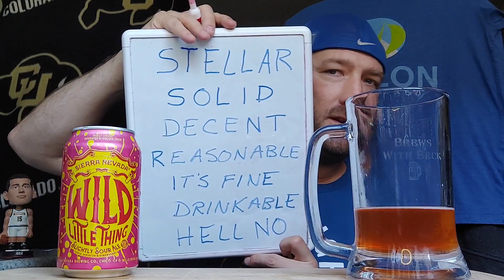Sierra Nevada Brewing 🍺🍓 Wild Little Thing 🍓🍺 Sour Beer Review 🍺 👍 🍻